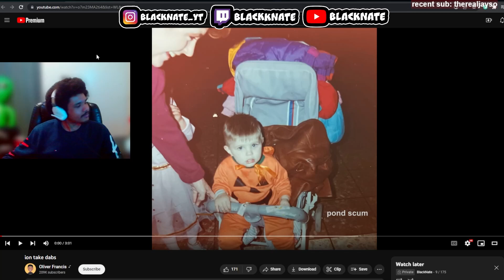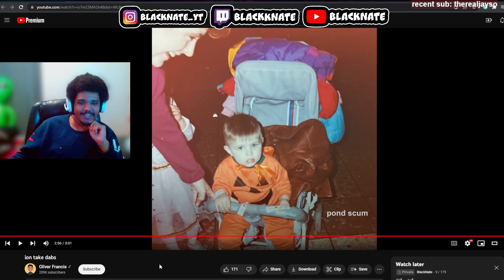Oliver Francis - Iont Take Dabs | BlackNate Reacts